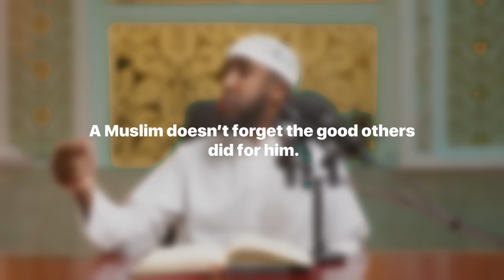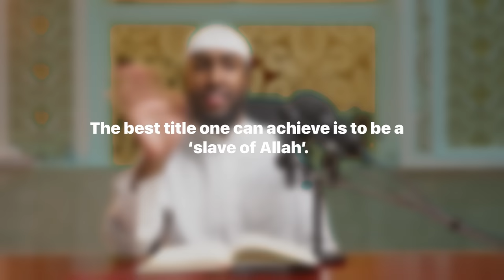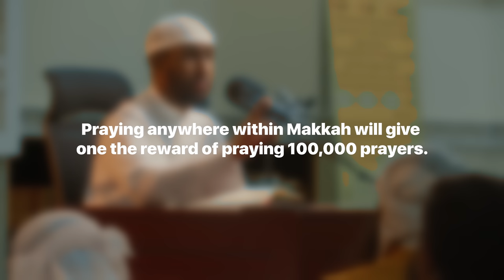#38 The Journey of Al Isra Wal Miraaj || Seerah || Ustadh Abdulrahman Hassan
00:00 – Episode teaser
00:50 – Intro
01:42 – Islam of the Jinn
03:08 – The Prophet’s ﷺ efforts to enter Makkah after being rejected from Taif
06:38 – Mut’im Ibn ‘Adi and his aid to the Prophet ﷺ
17:38 – Al Isra wal Mi’raaj - Introduction
35:16 – The incident of Isra and Mi’raaj
44:26 – Proof that Isra and Mi’raaj was a physical journey of the Prophet ﷺ and not a journey of his soul
50:28 – The Prophet ﷺ narrates the incident of his night journey to the companions
01:00:51 – What was the Prophet ﷺ shown on his way to Bait AlMaqdis

BarakAllahu feekum.